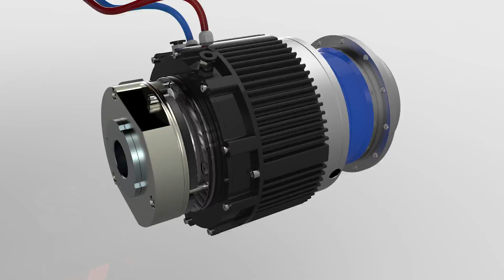QUT's Agbot II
QUT has designed and built Agbot II – an agricultural robot that can navigate fields, identify weeds and either chemically or mechanically eliminate them as well as spray fertiliser.